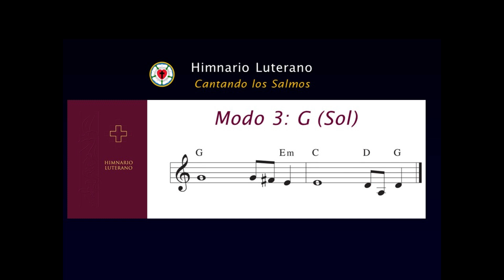Himnario Luterano | Cantando los Salmos | Modo 3: G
Modo de los Salmos: 14; 18:1-6; 23; 47; 54; 67; 68:1-10; 81:1-10; 92; 93; 100; 138; 146; 148; 150.

"Los salmos fueron compuestos para ser cantados. Fue el primer himnario del pueblo de Dios. Así también lo entendió la iglesia primitiva.

Cada versículo ha sido dividido en dos partes, indicándolo con un asterisco ( * ).
La mayor parte del versículo se canta en un solo tono .

La línea vertical ( | ) es para las últimas dos o tres sílabas; la penúltima sílaba es la que se liga por lo general y se canta en las primeras dos notas, buscando el acento de la última palabra. Ver Salmo 1:1 para tener un ejemplo de cómo cantar las dos últimas sílabas y
Salmo 1:2a para un ejemplo de las tres últimas sílabas.

Los salmos se pueden cantar (o decir) de una de las siguientes maneras:
• Responsivamente, mitad de verso por mitad de verso, o, verso por verso entre el pastor, coro o un cantante solista y la congregación;
• Al unísono;
• Con una antífona cantada por la congregación y los versículos del salmo cantados (o dichos) por el pastor, el coro o un cantante solista;
• Con una antífona cantada por la congregación y los versículos de los salmos cantados (o dichos) en forma responsiva;
• Cuando se sugiere una antífona con un salmo, el salmo puede cantarse (o decirse) sin la antífona.

Todos los salmos culminan con el Gloria Patri. El Gloria Patri está en negrita para indicar que todos lo cantan (o dicen) juntos. En lugar del Gloria Patri en los salmos, se puede cantar otro Gloria Patri a partir de una de las opciones del Servicio Divino (páginas 153, 171, 193 o 210).

Las congregaciones que comienzan a cantar los salmos, conviene que utilicen un solo modo hasta familiarizarse y luego puedan descubrir otros."

Fuente: Himnario Luterano, pág. XXXII.
Piano: Jessica Heinemann.